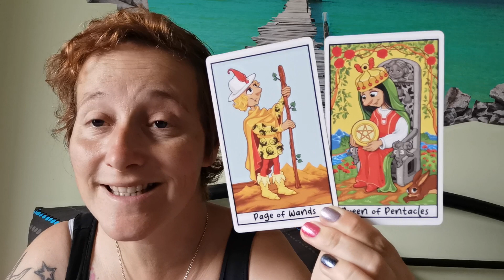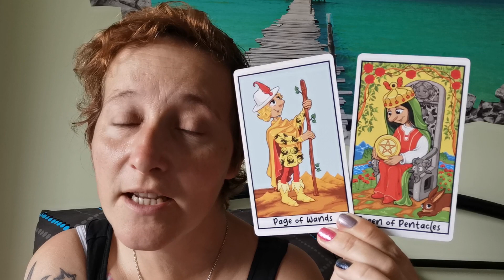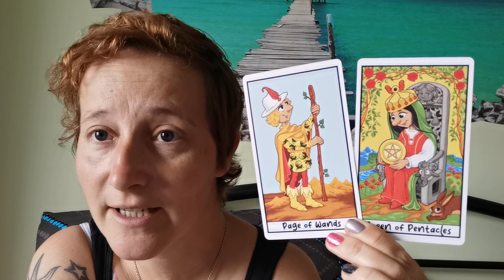Daily cards July 28th 2023